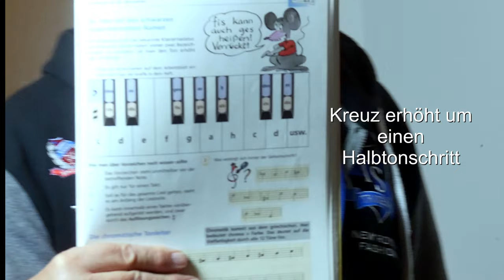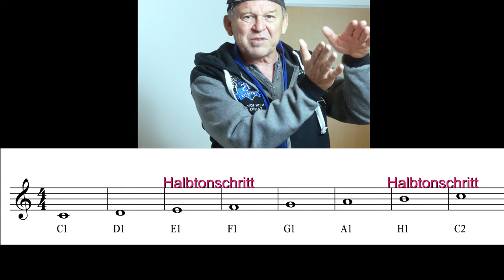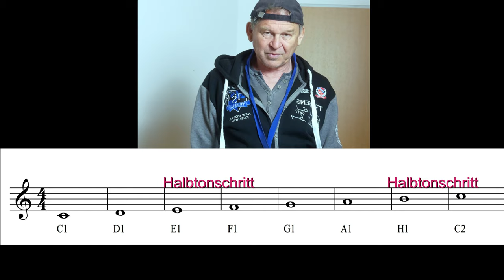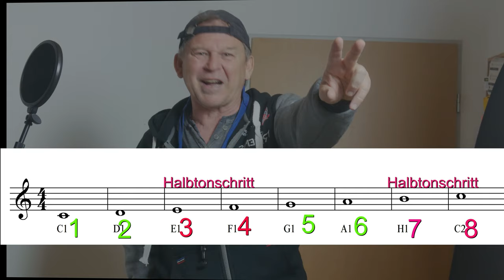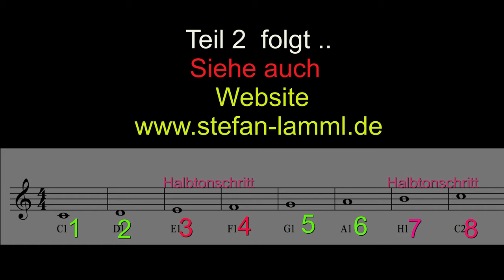Musik Wissen ERKLÄRVIDEO für Anfänger Basics Grundwissen Teil 1 Tonarten und Vorzeichen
In diesem Erklärvideo  Teil 1 erfährst  du, wie sich  die Tonleiter  und Tonarten mit den betreffenden Vorzeichen zusammensetzen.
Musiklehrer Stefan Lamml erklärt Step by Step die Zusammenhänge.
Als Übung und Verfestigung  im Gedächtnis schreibe die Noten und Vorzeichen in ein Notenheft !
Kennzeichne die betreffenden Regeln und versuche anhand der Erklärung die Tonleiter G-Dur zu erstellen.

Teil 2  G-Dur ist die Fortsetzung dieser Reihe